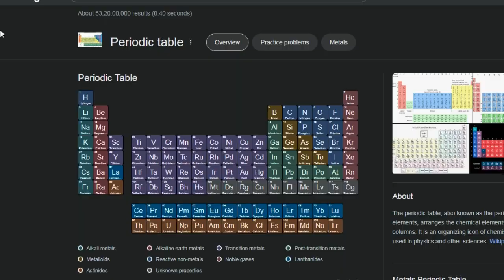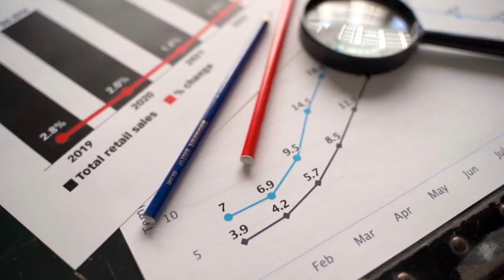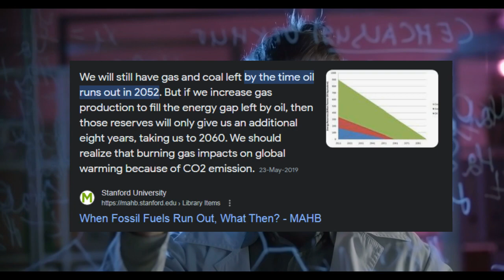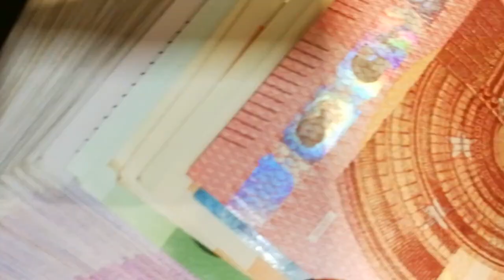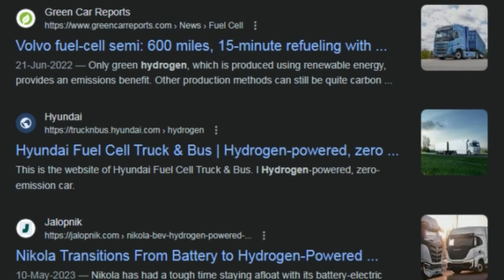Hydrogen fuel cells powering india's future | Everything you need to know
Hydrogen fuel cells are great, and we will see hydrogen fuel cells in india soon
00:00 What are Hydrogen Fuel cells
01:03 Why to use Hydrogen fuel cells
01:19 Green energy
01:54 Fast Refueling
02:23 Alternative to fossil fuel
02:45 Problems with hydrogen fuel cells
02:53 Infrastructure for hydrogen fuel cells
03:10 Production of Hydrogen
03:25 Storage & Transport of Hydrogen
03:46 Cost
03:57 Durability
04:09 Hydrogen fuel cells in india
Hi, friends, I am Mayank and this video is all about hydrogen fuel cell in india. Like what are hydrogen fuel cells and why we need hydrogen fuel cell in india and when we will see hydrogen fuel cells in india and even government of india is also moving towards hydrogen fuel cells?